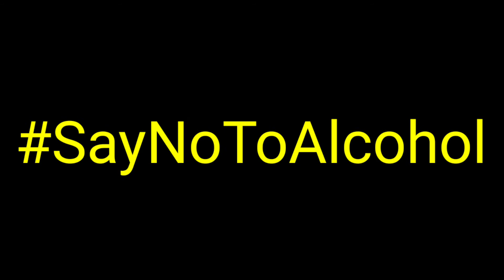Drinker's Anthem 🤩🤩 ll Must Watch Amazing Video ll Quiet Man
Hello Everyone,

This is Quiet Man. I like to make people laugh so, I have just tried to make a comedy video.

comedy
funny
Quiet Man
Drinker
Drinker videos
Drunk Man
Drunk Man Videos
fun
funny videos
comedy videos
Quiet Man Drinker's Anthem
amazing video
Must Watch
Must Watch Amazing Video
flying kiss video
funny short jokes
best videos
Videos in Trending
Short Videos
Short Funny Videos
YouTube Shorts
Quiet Man Videos
funny videos
funniest fun
jokes
top videos
comedy scenes
hindi jokes
new jokes
desi funny new videos